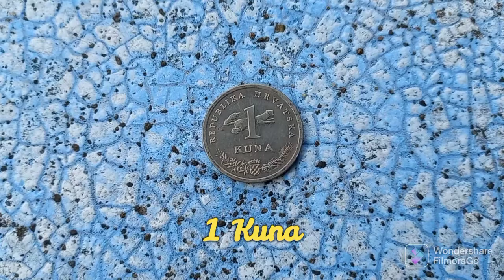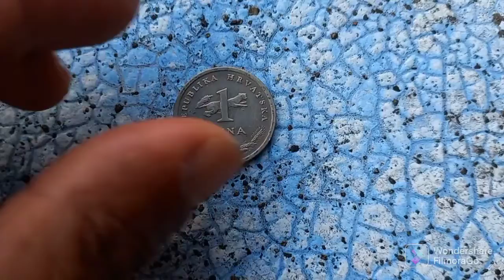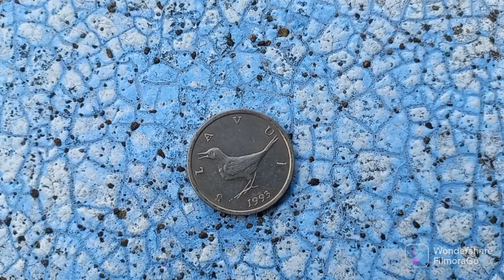1 Kuna Republika Krvatska coin 1993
Coin negara Croatia tahun 1993.

Terima kssih  atas sokongan semua